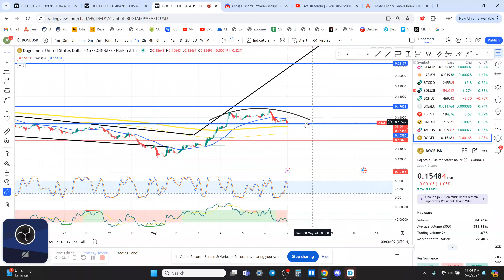DOGE Update - on Coinbase Technical Analysis January 2024!!!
LIVE TRADE SETUPS ON PATERON